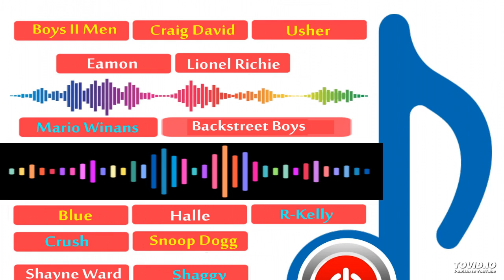Groove Through Time: Old School R&B & Blues Classics Power Playlist 4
Welcome to the ultimate journey back in time with our Old School R&B & Blues Playlist! Get ready to immerse yourself in the soulful melodies and timeless rhythms that defined an era. From smooth crooners to gritty blues legends, this playlist is a tribute to the golden age of music. Let the soulful sounds wash over you as you relive the classics and discover hidden gems. Sit back, relax, and let the music take you on a journey through the heart and soul of rhythm and blues history. Hit play and let the nostalgia flow! 🎶